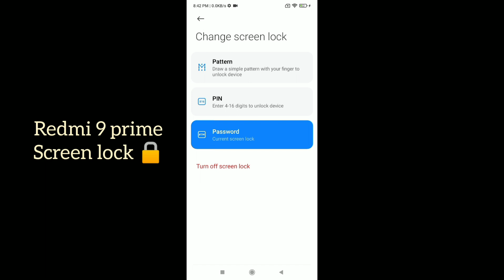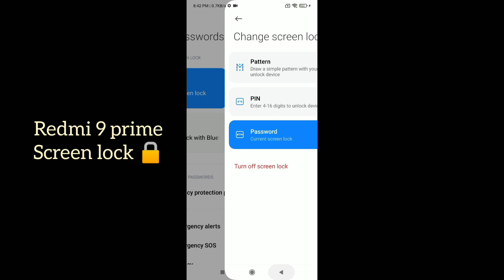Redmi 9 prime screen lock 🔒 settings features how to use